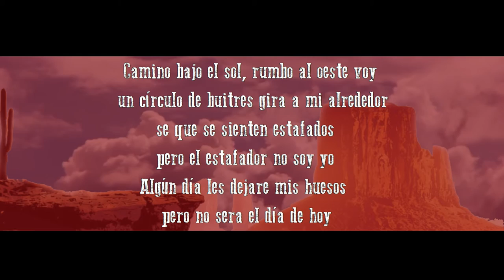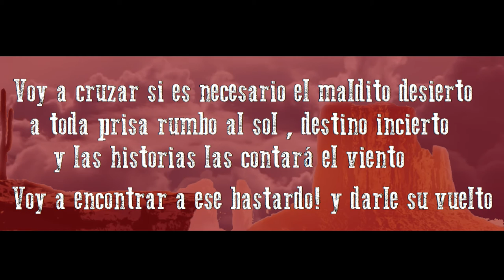Delta Calibre - Rumbo Al Sol (Letra/Lyrics)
Delta Calibre - Rumbo Al Sol (EP - Los Hermanos)

Letra:
Camino bajo el sol, rumbo al oeste voy
Un circulo de buitres gira a mi alrededor
Se que se sienten estafados pero el estafador no soy yo
Algún dia les dejare mis huesos pero no sera el dia de hoy

Voy a cruzar si es necesario el maldito desierto
A toda prisa rumbo al sol , destino incierto
Y las historias las contara el viento
de aquel que fue abandonado y dado por muerto

Perdoname señor... No quiero hacer el mal
Pero un disparo por la espalda no es algo facil de perdonar
La decision ha sido tomada, la culpa habre de aceptar
Tendre que convivir con ella ya no hay vuelta atras...

Y las historias las contara el viento                                                               Voy a encontrar a ese bastardo! y darle su vuelto...

Bateria/coros: Mano Astorga
Bajo/coros: Sebastian Albornoz
Guitarra: Esteban Riffo
Guitarra/voz: Juan Pablo Caramellino

Grabacion/Mezcla/Mastering : Marcos Vidal (Marfus Records)